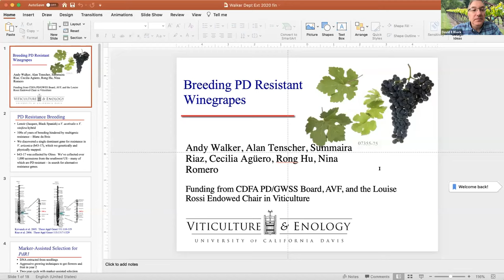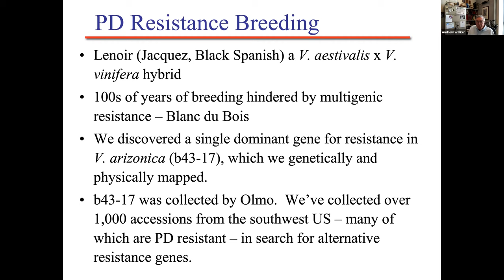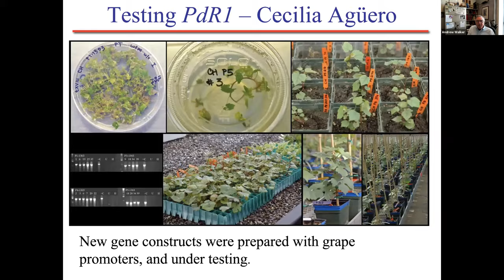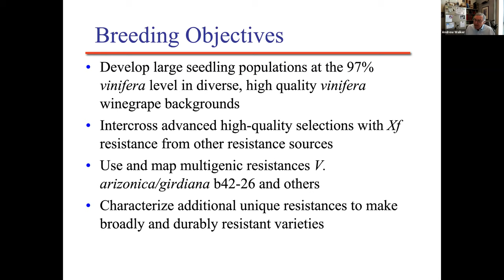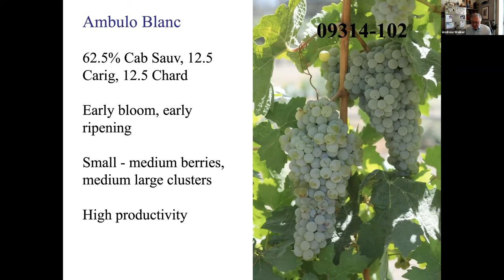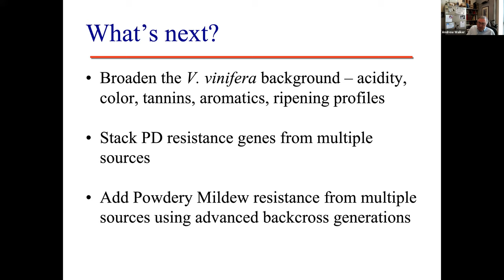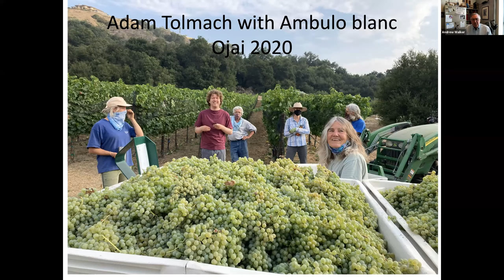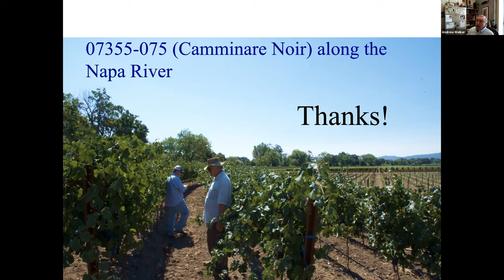Office Hours with Dave and Anita, Episode 11: Pierce’s Disease Resistant Winegrape Varieties